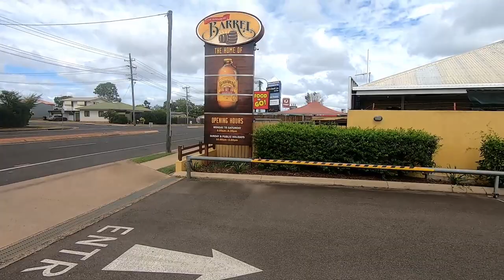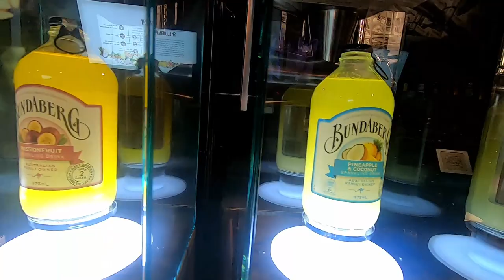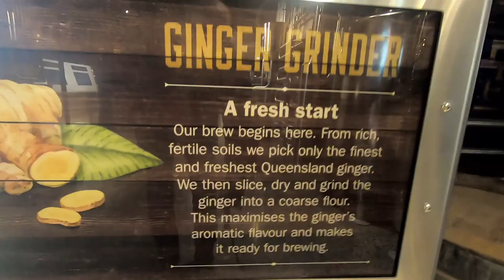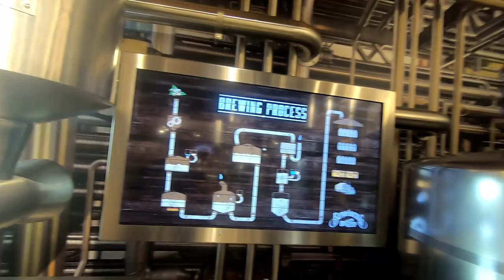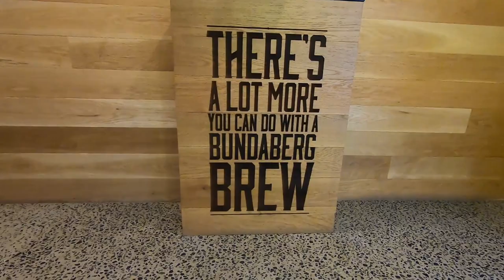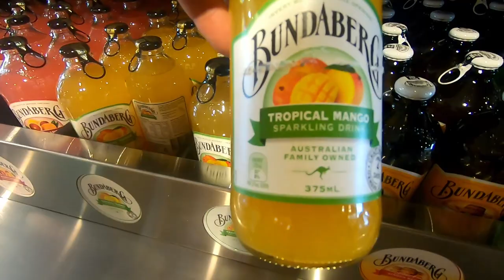Ep 55. Bundaberg Brewed Drinks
I go for a walk through the Bundaberg Barrel. This is where the famous Bundaberg Ginger Beer is made.